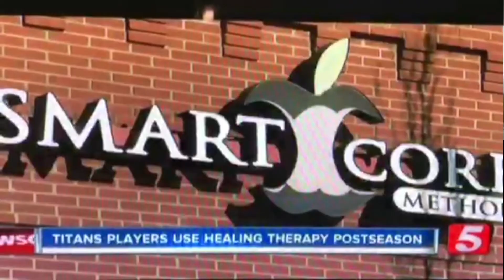"En Pointe" videocast with Kaylee Cahoon from Smart Core Method